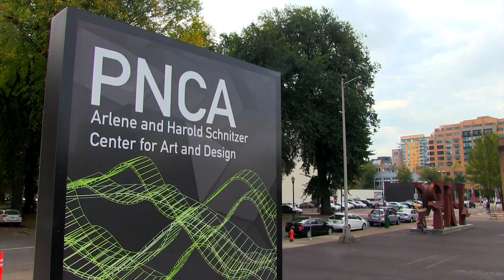Poetry Craft Capsule: Matthew Dickman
Poet Matthew Dickman discusses "Skinheads, Suicide, and Government Assistance: Why Subjects Don't Make Poets Into Heroes."

Video by Jonathan R. Walsh.